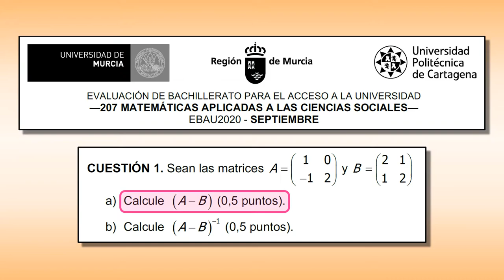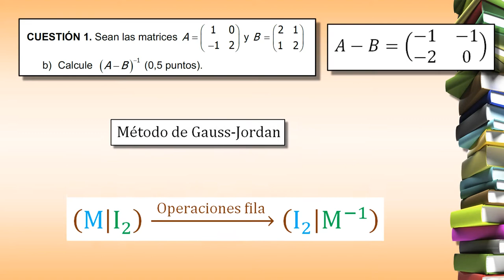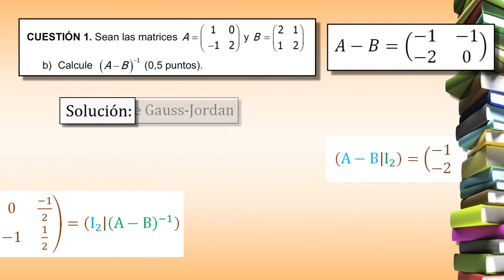EBAU MURCIA SEPTIEMBRE 2020 (CUESTIÓN 1). MATRIZ INVERSA. MÉTODO DE GAUSS-JORDAN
En este vídeo tutorial vamos calcular la diferencia de dos matrices de tamaño 2x2 y, a continuación, su matriz inversa. El ejercicio está enmarcado en el bloque de “Números y álgebra”.